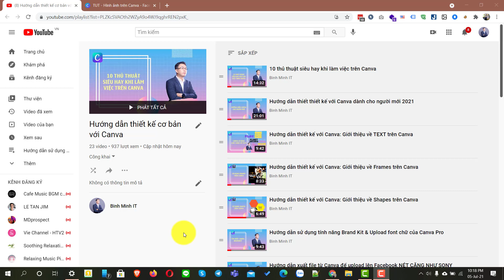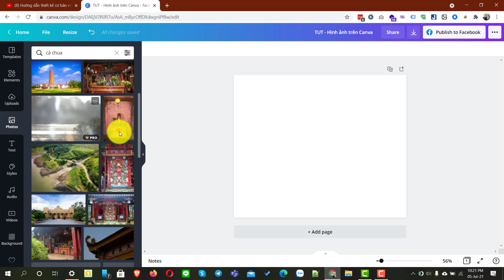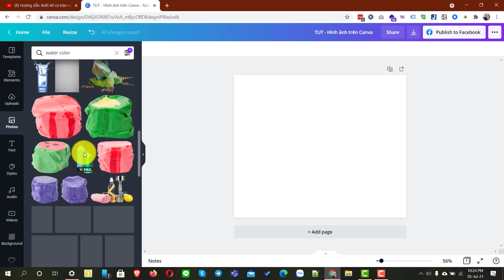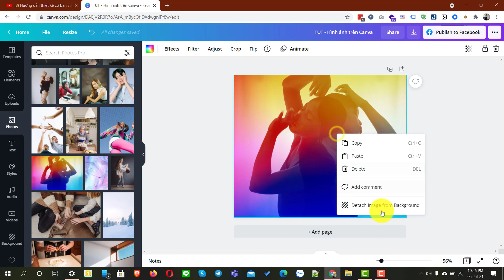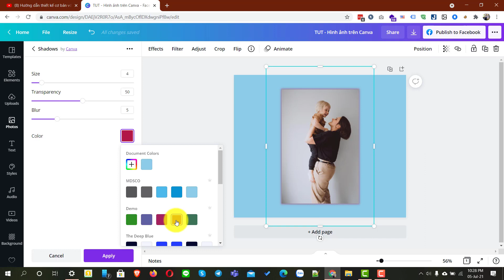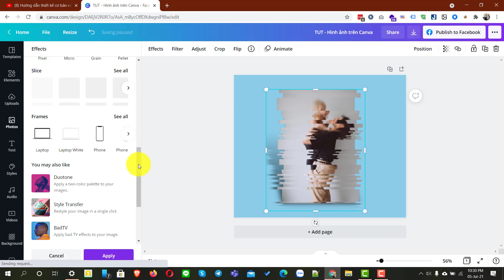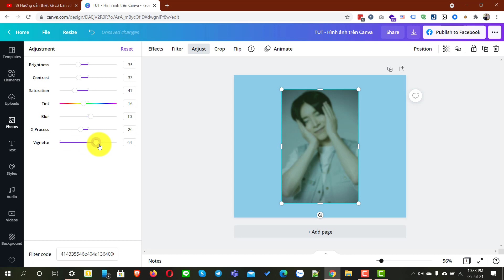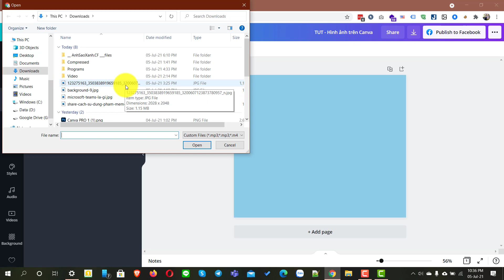Hướng dẫn thiết kế với Canva: Giới thiệu về Hình ảnh trên Canva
Anh Minh Canva - Người chia sẻ về Canva đỉnh nhứt NHA TRANG đã "côm - bách" với video chia sẻ về làm việc với hình ảnh trên Canva :3

Với video này Minh sẽ giới thiệu về hai nội dung chinh đó là:
- Tìm hình ảnh trên Canva
- Các thao tác có thể xử lý hình ảnh trên Canva

Mời các bạn cùng theo dõi nhé 🥰